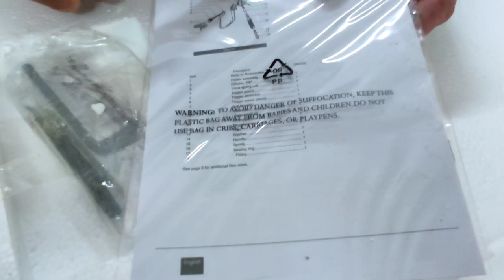AIRLESS SPRAY GUN | EXTERIOR PAINT | CAR BODY PAINT | SPRAY PAINT GUN WITHOUT COMPRESSOR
HERE WE ARE UNBOXING VARIOUS POWETOOLS AND SHOE DEMO OF THE PRODUCTS.